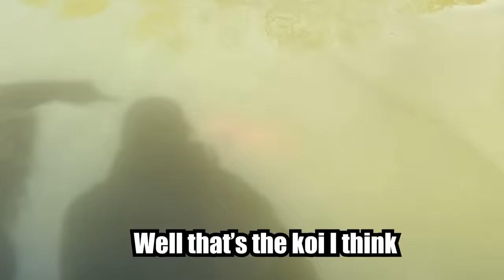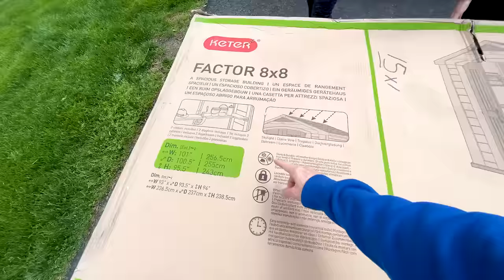THE POND MONSTER IS BACK!! (Sharer Fam House)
Carter Sharer just made a huge BEACH BOARD GAME IN LIZS GIRLS ONLY GIRLS LOUNGE But today Carder has a huge surprise: GOING BACK TO THE SHARER FAMILY HOME!! It's been a while since Carer visited the Sharer Family House and got to spend time with @GRACESHARER!! Back in 2018 Lizzy Capri and Carter Share tried to trap the huge pond monster, and now it looks like it's back?? Something has been eating the fresh blueberries, tomatoes and everything planted in the garden. Plus we got visited by geese and my mom got a brand new KETER FACTOR SHED!! It was so good to go back home, and hopefully we'll get to the bottom of the pond monster. What do you think it is??